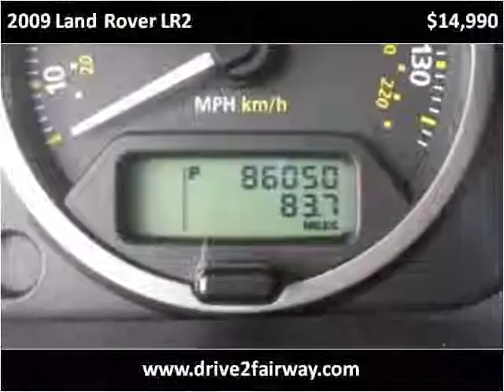2009 Land Rover LR2 Used Cars Salt Lake City UT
This 2009 Land Rover LR2 is available from Fairway Auto Sales.